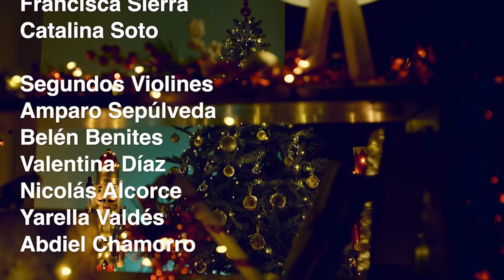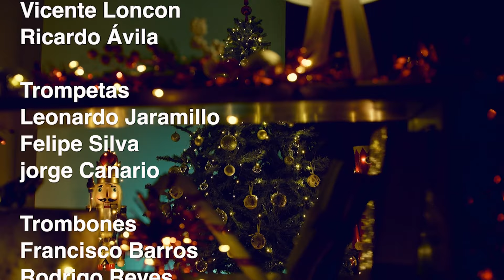Gala Festival Navidad San Javier 2023!!!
Navidad San Javier 2023. En vivo desde la Plaza de Armas de San Javier!!!